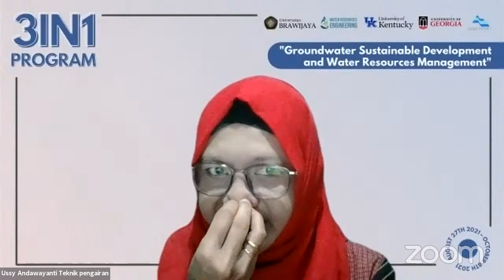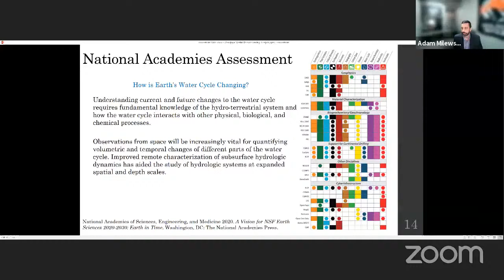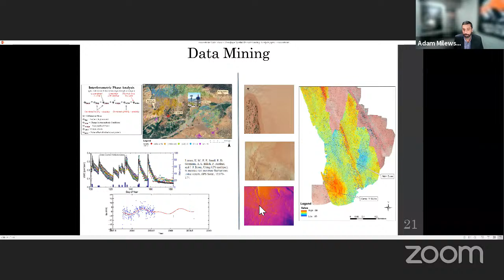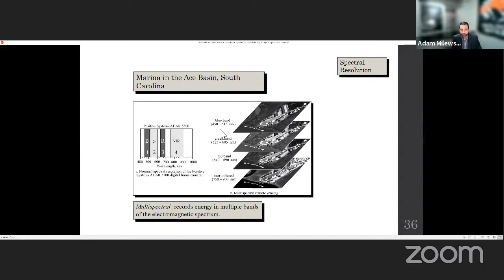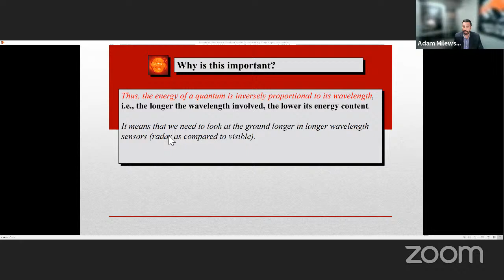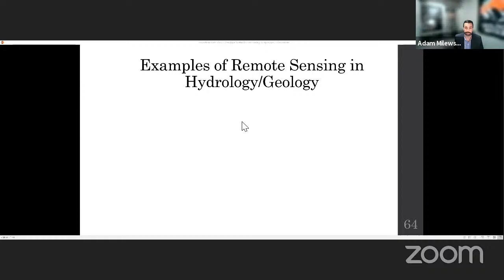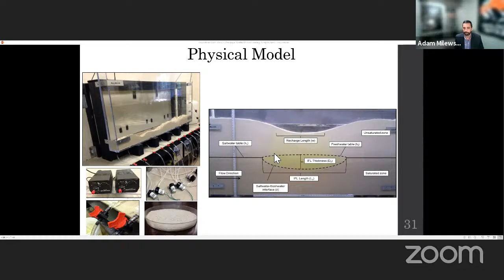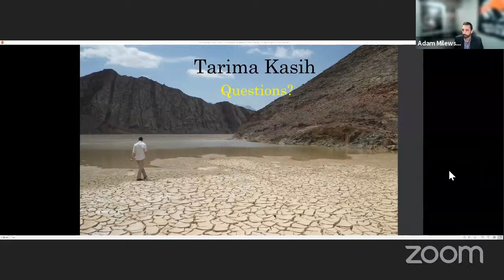3IN1 : Spatial and Remote Sensing Analysis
3IN1 PROGRAM "GROUNDWATER SUSTAINABLE DEVELOPMENT AND WATER RESOURCES MANAGEMENT"

Topic: "Spatial and Remote Sensing Analysis"
By : Prof. Adam Milewski (Hydrogeology & Remote Sensing Professor & Associate Department Head, Department of Geology - University of Georgia, USA)

Organized by Water Resources Engineering Department (Faculty of Engineering, Universitas Brawijaya) and in collaboration with University of Kentucky, University of Georgia, Balai Air Tanah Kementerian PUPR, and Perum Jasa Tirta I.